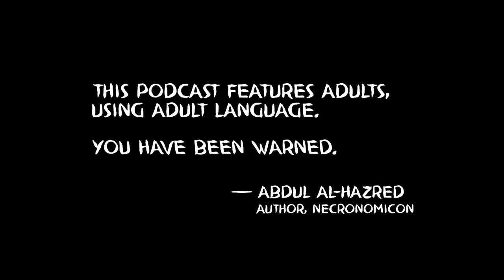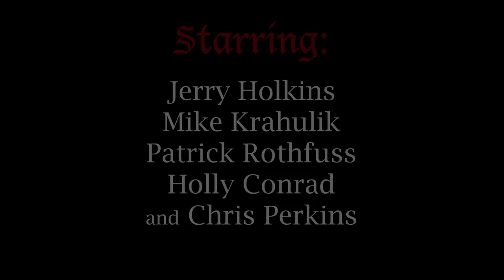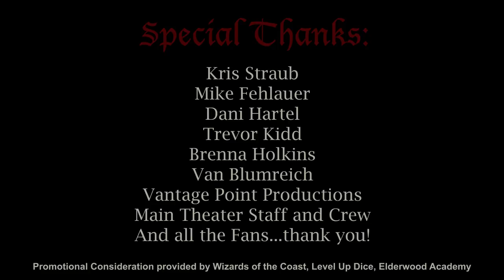Acquisitions Incorporated Live - PAX West 2017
PAX West 2017 Acquisitions Incorporated

Acq Inc is:
Omin Dran, half elf Cleric. Founder and CEO.
Played by Jerry Holkins, Penny Arcade

Jim Darkmagic, human Wizard. Famous magician.
Played by Mike Krahulik, Penny Arcade

Viari, human rogue. Sub Employee.
Played by Patrick Rothfuss, The Kingkiller Chronicles

Strix, Tiefling Sorcerer/Trash Witch, Contractor.
Played by Holly Conrad, Waffle Crew, YouTube.com/commanderholly

Dungeon Master
Played by Chris Perkins, Wizards of the Coast

All content property of Penny Arcade, Inc.